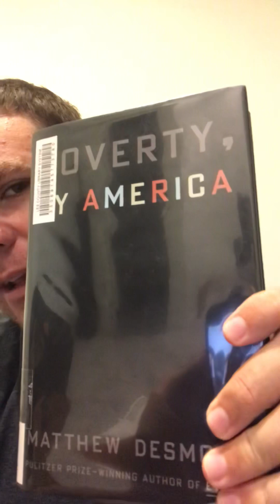Poverty, By America by Matthew Desmond - Another Book Review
My review of Matthew Desmond's look at the intractable problem of poverty in America